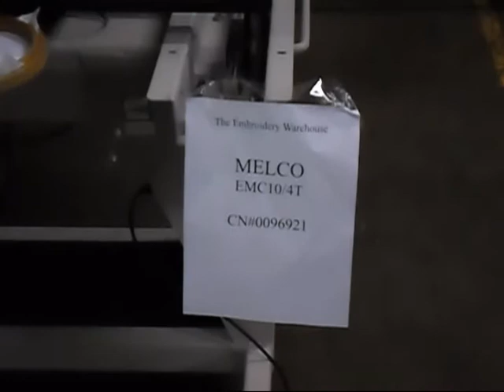Melco EMC 10/4T CN 0096921